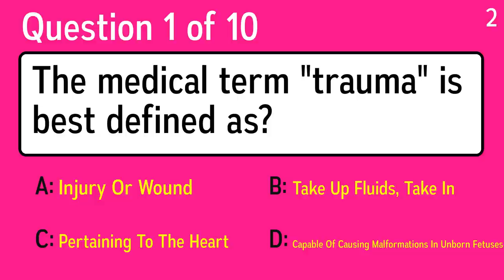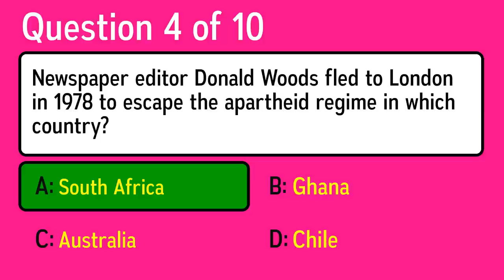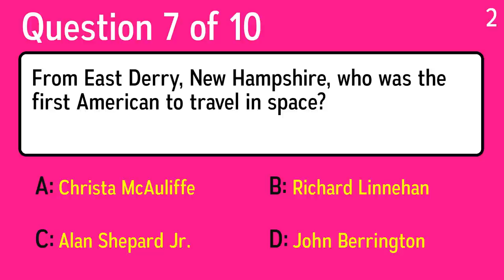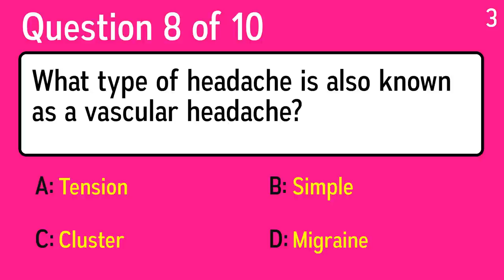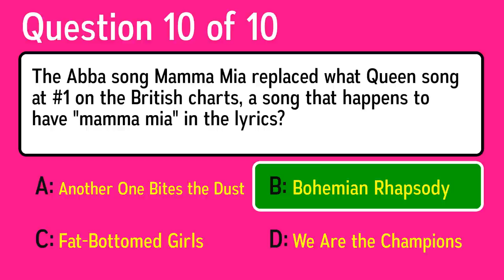Challenging Mixed Trivia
Question 1: Which vegetable is not a head?
 Answer a: Cauliflower
 Answer b: Potato
 Answer c: Cabbage
 Answer d: Broccoli

Question 2: What city is home to a temple remnant called the Western Wall, also known as the Wailing Wall?
 Answer a: Jericho
 Answer b: Jeremiah
 Answer c: Jeroboam
 Answer d: Jerusalem

Question 3: Newspaper editor Donald Woods fled to London in 1978 to escape the apartheid regime in which country?
 Answer a: South Africa
 Answer b: Ghana
 Answer c: Australia
 Answer d: Chile

Question 4: The medical term "trauma" is best defined as?
 Answer a: Take Up Fluids, Take In
 Answer b: Capable Of Causing Malformations In Unborn Fetuses
 Answer c: Pertaining To The Heart
 Answer d: Injury Or Wound

Question 5: What type of headache is also known as a vascular headache?
 Answer a: Cluster
 Answer b: Migraine
 Answer c: Simple
 Answer d: Tension

Question 6: From East Derry, New Hampshire, who was the first American to travel in space?
 Answer a: John Berrington
 Answer b: Richard Linnehan
 Answer c: Alan Shepard Jr.
 Answer d: Christa McAuliffe

Question 7: The Abba song Mamma Mia replaced what Queen song at #1 on the British charts, a song that happens to have "mamma mia" in the lyrics?
 Answer a: Bohemian Rhapsody
 Answer b: Fat-Bottomed Girls
 Answer c: We Are the Champions
 Answer d: Another One Bites the Dust

Question 8: Jennifer Lopez got back into the Top 10 after an eight-year hiatus, thanks to "On the Floor" and to a stint as a judge on what reality show?
 Answer a: Dancing With the Stars
 Answer b: Project Runway
 Answer c: American Idol
 Answer d: America's Next Top Model

Question 9: What dynasty was so influential in Chinese history that ethnically Chinese people are still known by that dynasty's name?
 Answer a: Han
 Answer b: Solo
 Answer c: Padme
 Answer d: Amidala

Question 10: If someone says you have Titian hair and a Rubenesque figure, how have you been described?
 Answer a: As a boyish brunette
 Answer b: As a pink-haired punk rocker
 Answer c: As a skeletal blond
 Answer d: As a chubby redhead